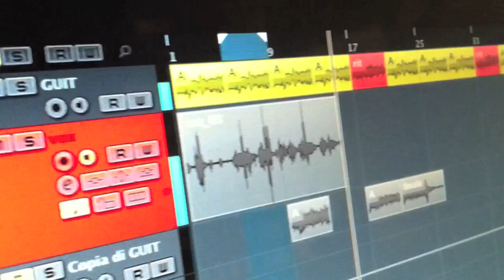"Eredità 9 mesi qua" - Il Trailer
in attesa della pubblicazione del videoclip della canzone Hit dell'estate 2013